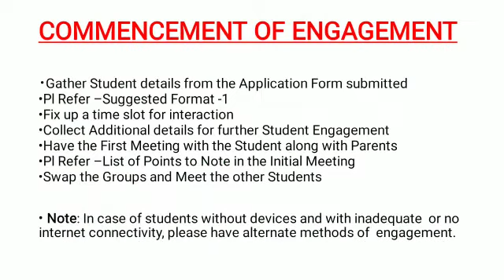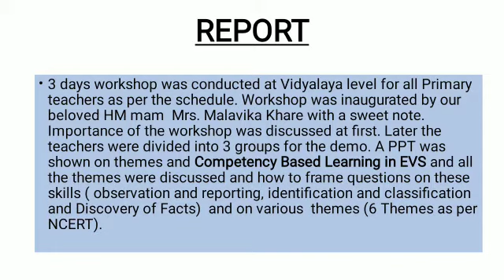1 November 2020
Video from mkhare1961